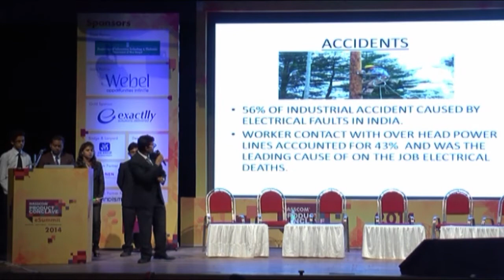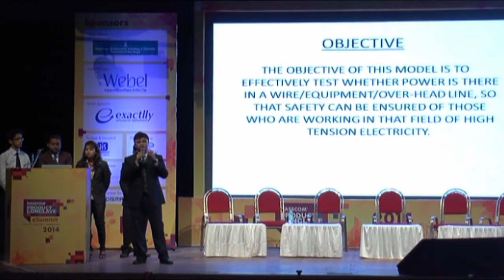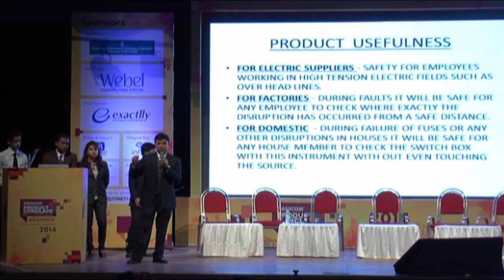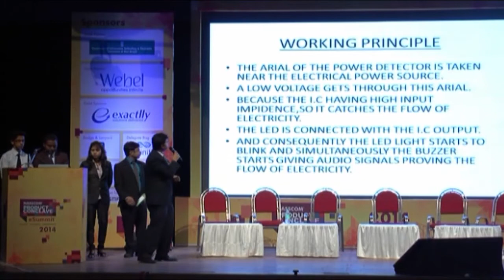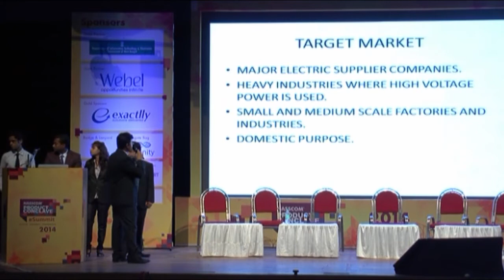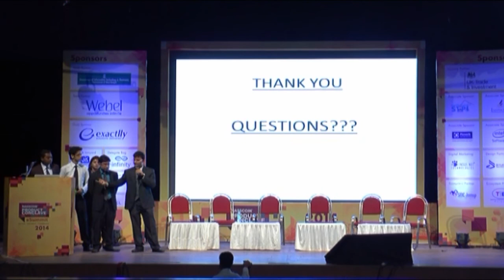Pitch by Shock Saver from Globsyn Business School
Final Pitch and presentation by the team "Shock Saver" from Globsyn Business School, Kolkata at NASSCOM Education Summit 2014

Their Idea :

To provide protection to electrical workers from bare wire or electrical equipment having current flow.